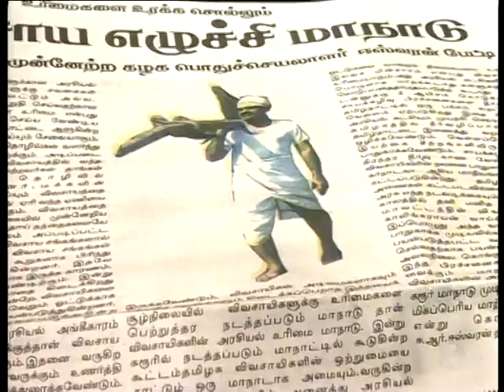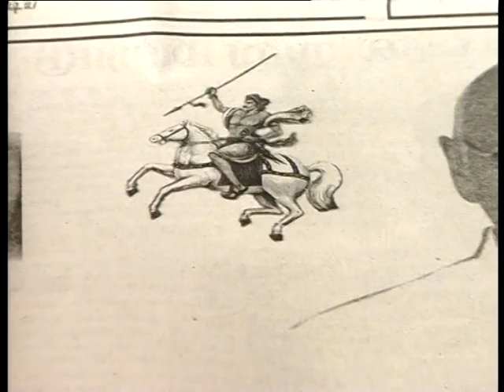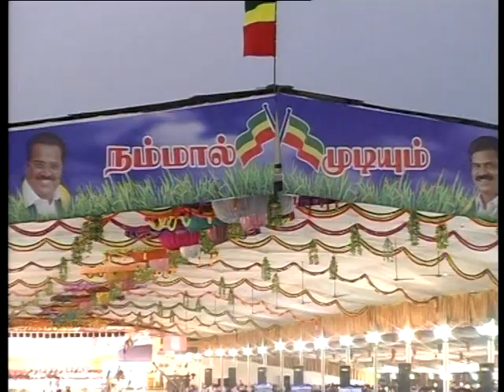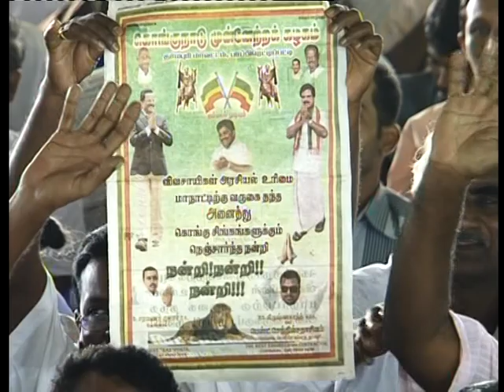கொங்குநாடு முன்னேற்றக் கழகம் விவசாய அரசியல் உரிமை மாநாடு கரூர் 4